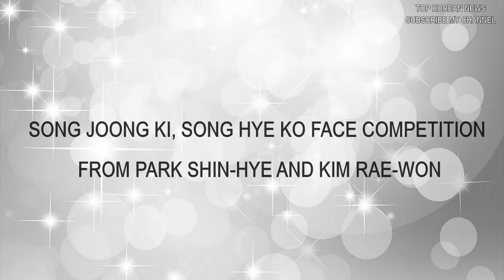Song Joong Ki, Song Hye Kyo face competition from Park Shin Hye and Kim Rae Won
There is no doubt about the fact that “Descendants Of The Sun” has been stamped in the hearts of the fan. Who can ever forget the charming romance between